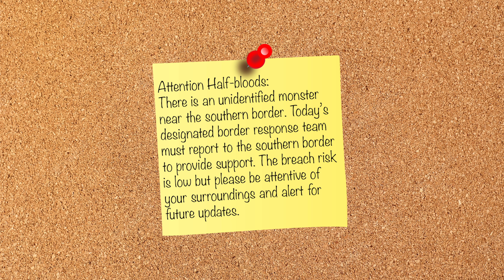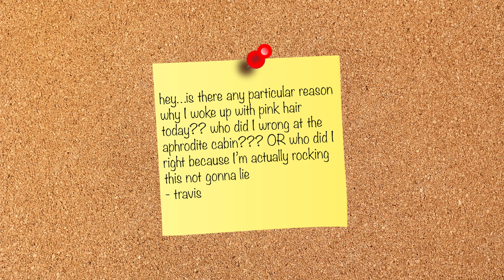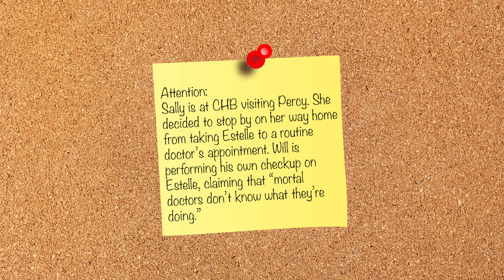Camp Half Blood Updates #4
I've teamed up with Camp Half Blood Updates on Twitter to bring you a new series!

We'll be talking all important news and events going on at camp, so you wont want to miss a single second Half Bloods!

All content is written by @CHBupdates so please if you are craving more content go check them out on Twitter